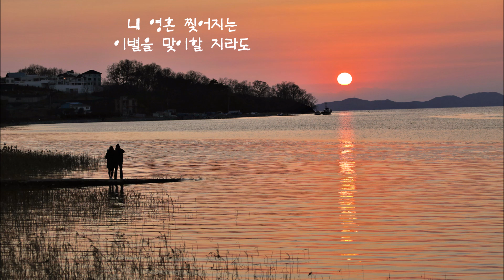한승기 - 사랑한다면